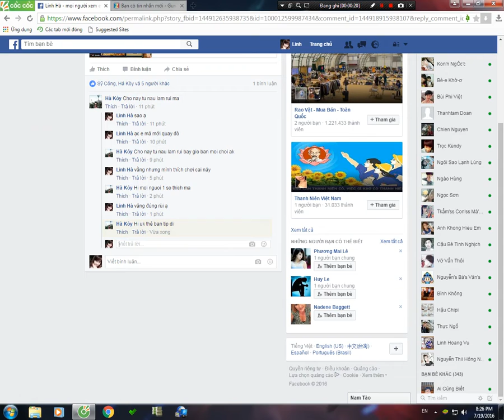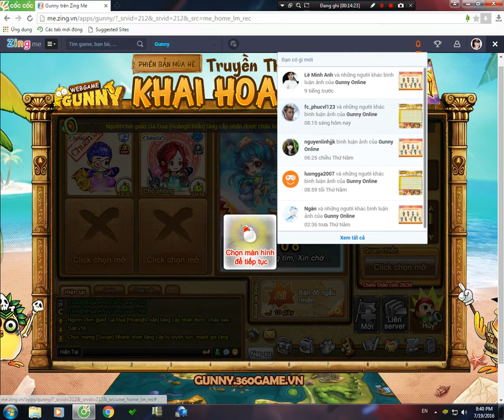Gunny Đẳng cấp Đi war Sever gà Khai Hoang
Guill SG đi war